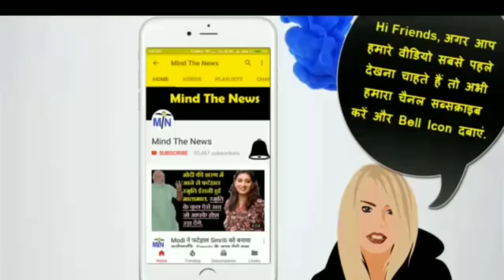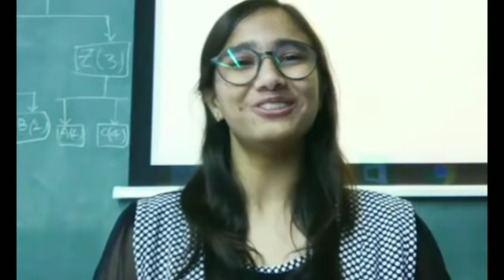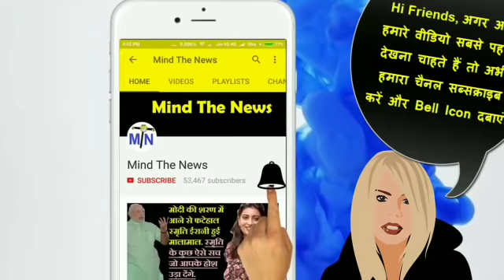अभी अभी आयी Modi और BJP के लिए यह जरुरी ख़बरें | BJP की हार.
अभी अभी आयी Modi और BJP के लिए यह जरुरी ख़बरें | BJP की हार. 2019 में BJP का हारना पक्का, अभी आयी BJP और Modi के लिए यह 15 जरुरी ख़बरें.